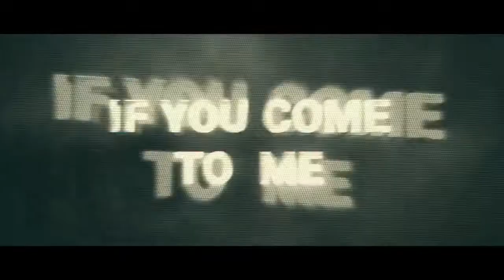Shannon The Cannon Ritch HIGHLIGHT VIDEO 2020